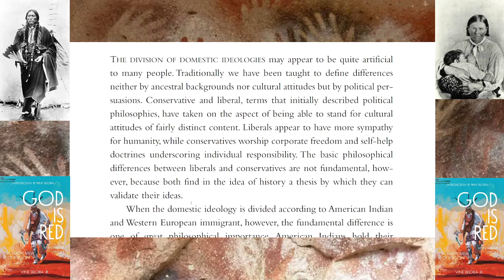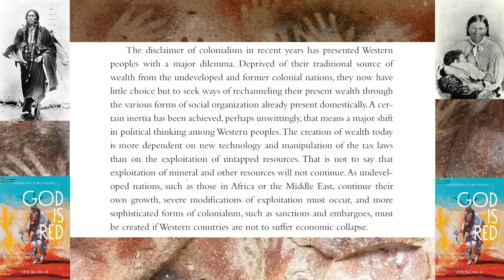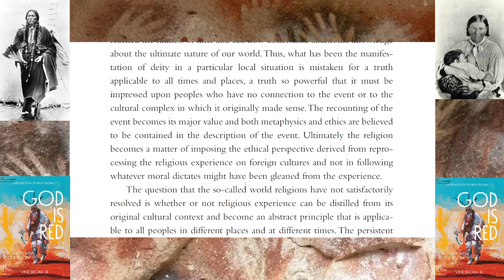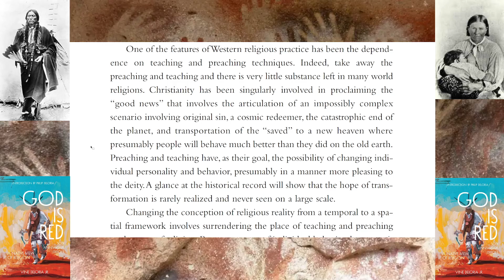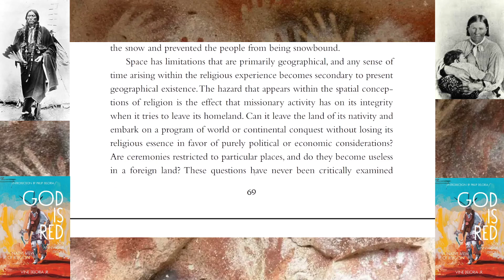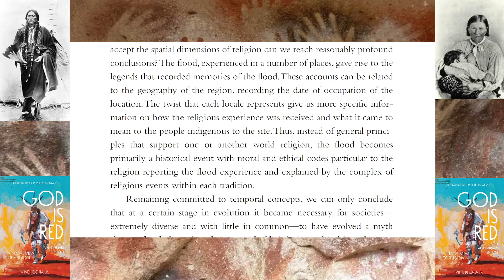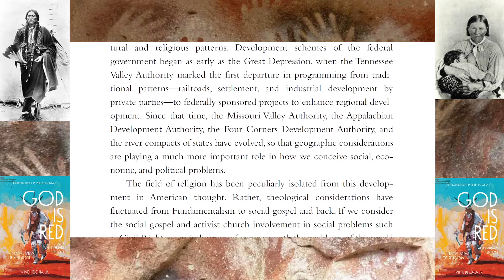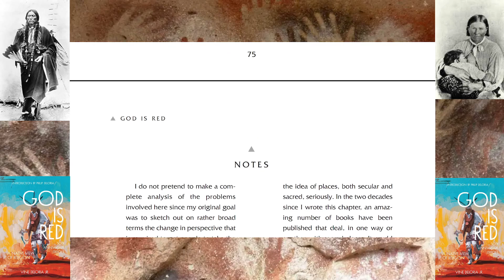God is Red by Vine Deloria Jr - Chapter 4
Here is a random review I found about this reading:

A classic, incisive study of Native American religion and culture, Vine Deloria Jr.’s God Is Red speaks with remarkable relevance and poignancy.
First released in 1973, this work considers the place of Native American religious beliefs in US history—that is, within the “story of the West’s conquest of the remainder of the world.” Intriguing contrasts are drawn between Native American religions, tied to the geography and myths of sacred places, and Western thought, defined by a “historical” Christian timeline that begins with creation and moves through Jesus’s crucifixion, resurrection, and expectations for the end times. The book argues that many cultural inequities and environmental crises can be traced to Western assumptions about a sinful world and focus on a spiritual afterlife. Also included is an insightful summary of the struggle of Native Americans during the civil rights movement.

While the book emphasizes the tragic subjugation of native cultures, it is equally critical of New Age spiritualism that reduces tribal religion to a vision quest and a sweat lodge as well as greedy Native American shamans who hustle “on the workshop circuit.” The arguments hold up remarkably well, though a few sections seem dated, including a lengthy defense of Immanuel Velikovsky’s controversial work connecting celestial catastrophes with biblical accounts of the parting of the Red Sea and images of supernovae in Native American rock paintings.

Wry humor is threaded throughout. Oral Robert’s pleas for his followers to donate $10 million to his ministry are described as the “Deity resorting to extortion [after two thousand years] as a means of keeping people in line” and Christian visions of heaven are notable for their “startling resemblance to suburban middle-class life.”

Brilliant and discerning, God Is Red is as thought-provoking and pertinent today as it was when it was first released fifty years ago.
Transcript